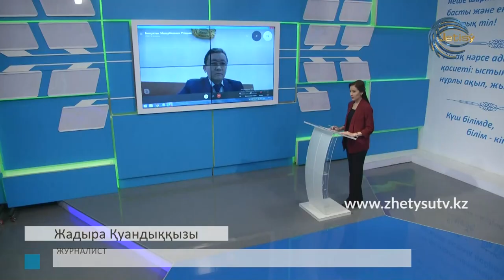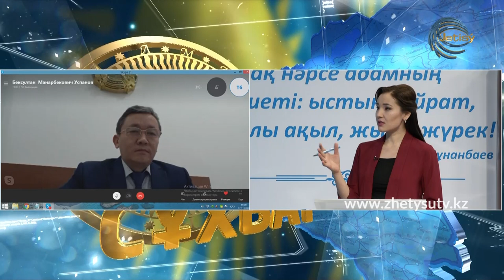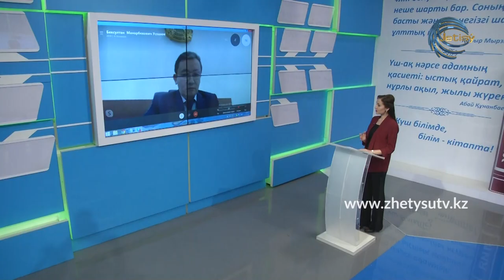ОНЛАЙН СҰХБАТ - БЕКСҰЛТАН ОСПАНОВ. ЕКІНШІ ТОЛҚЫН: ТАЛҒАР АУДАНЫНДАҒЫ АХУАЛ (25.11.20)